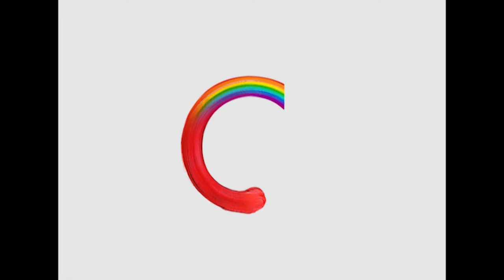Special Guest Speaker- Bro. George Dawson